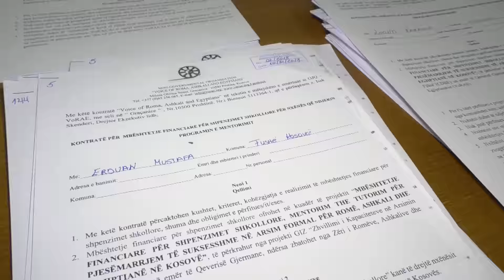3.650 nxënës përfitojnë bursa dhe mentorim - ''Spektri Egjiptian 105" - 03.02.2018